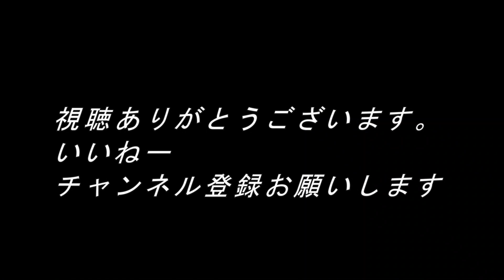4K 商店街で フラメンコ イスパニアフラメンコスタジオ―「アーツフェスタ２０２４」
アーツフェスタ高松のオープニングセレモニーでイスパニアフラメンコスタジオ―が商店街のステージで演舞を披露楽しんで視聴して頂けたら嬉しいです！